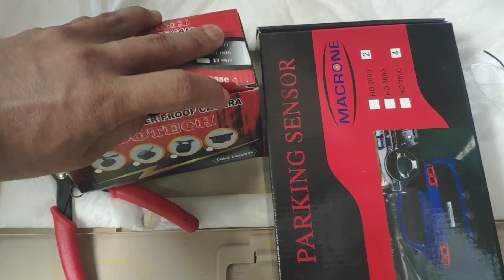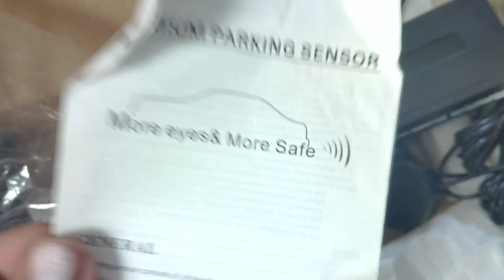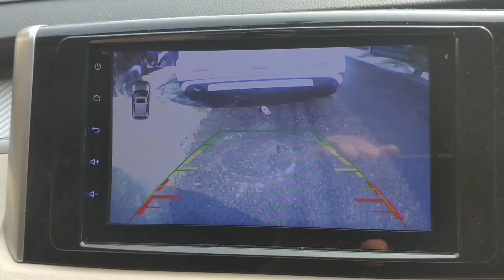Xpander Exceed, Bosan Ganti rear Cam dan sensor mundur